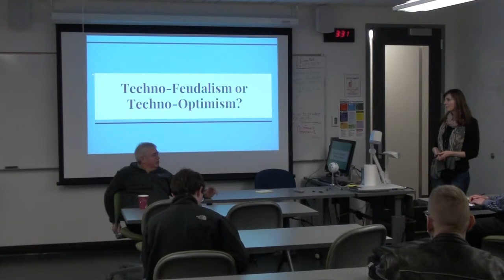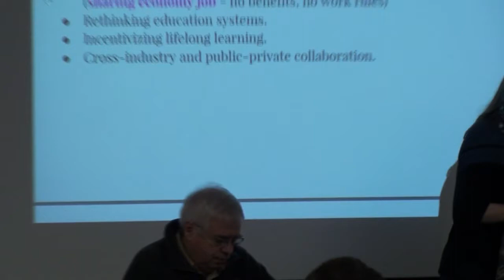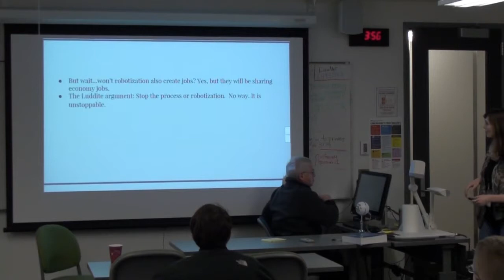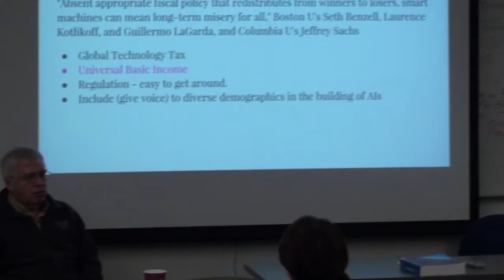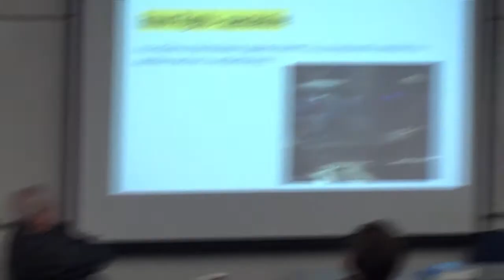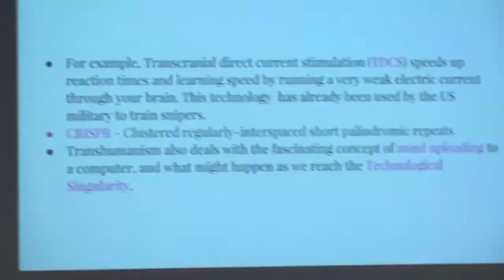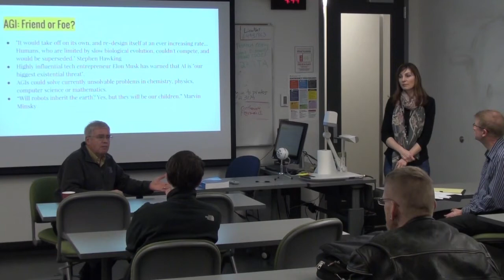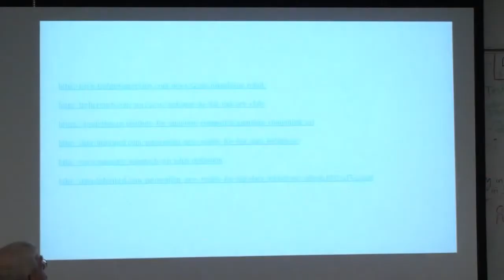Part 2: Will robots take our jobs? The Socioeconomic Impact of Intelligent Machines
Speakers:
Stani Meredith and Ed Messerly